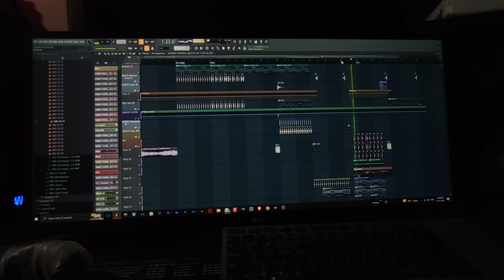Sunday School track semna